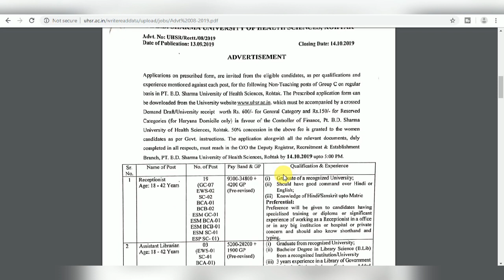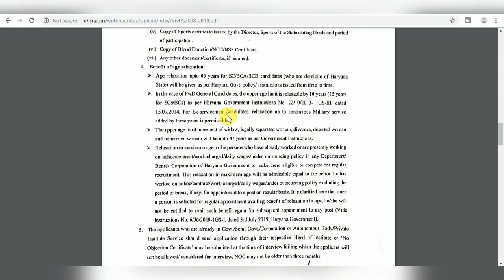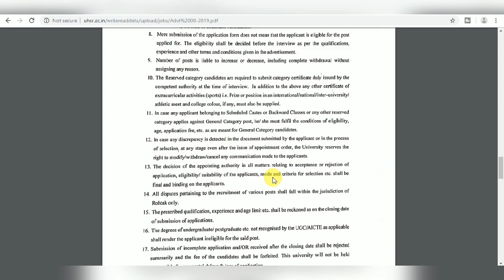UHSR Recuitment 2019 II Non Teaching Post II Learn Technical